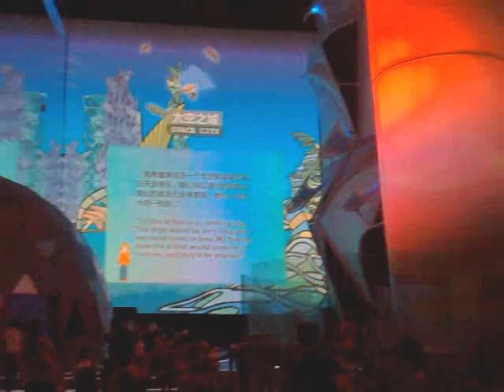上海世博会 Shanghai World Expo 45